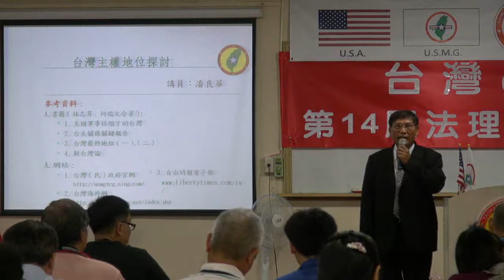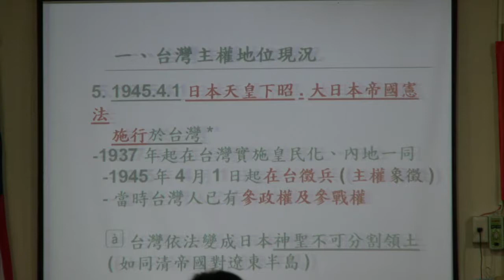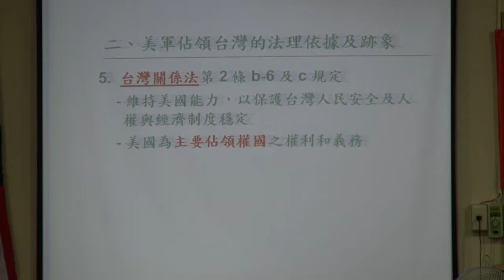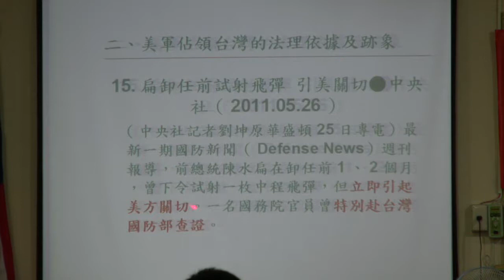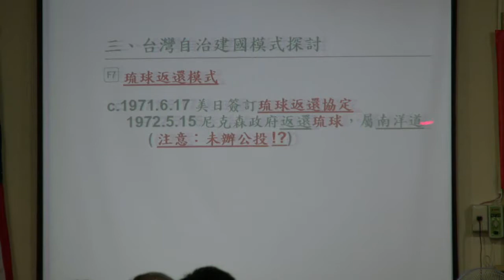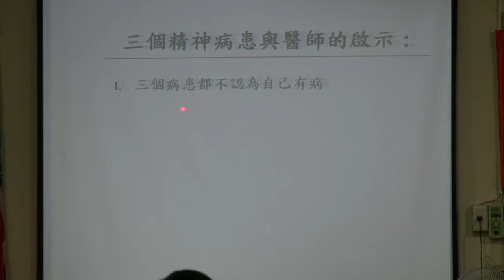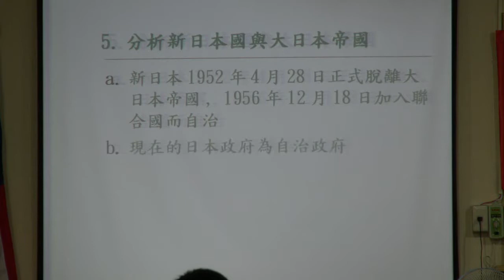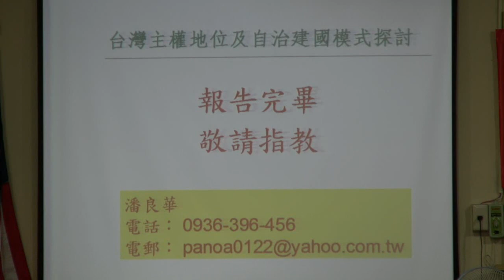130526-9-台灣主權探討-潘良華-台灣(民)政府第14屆高級行政參議班